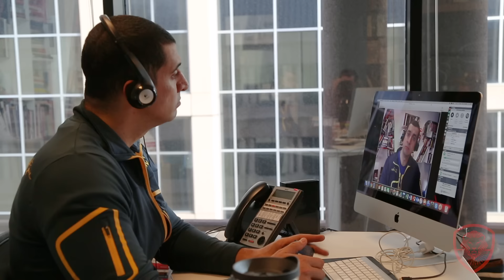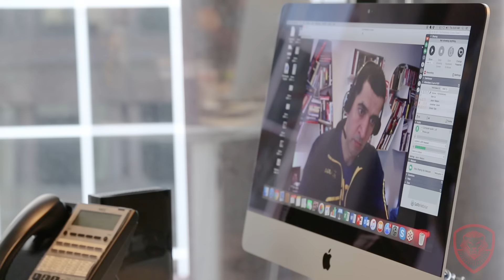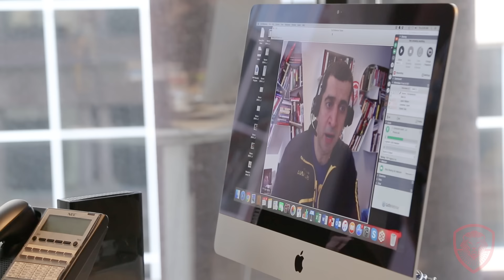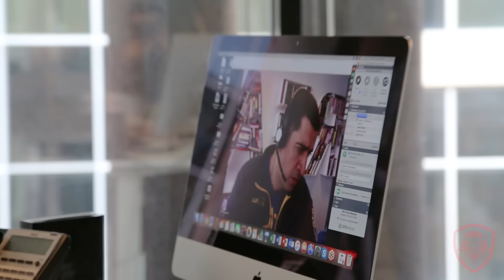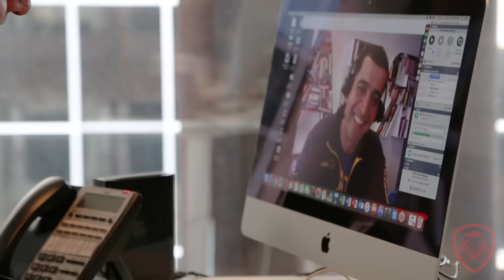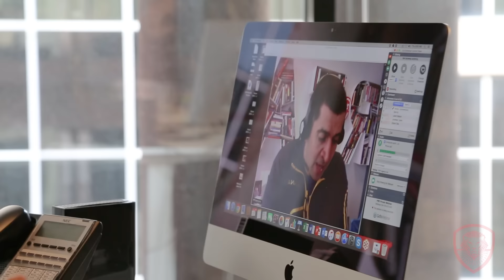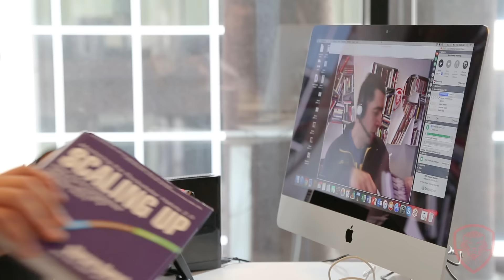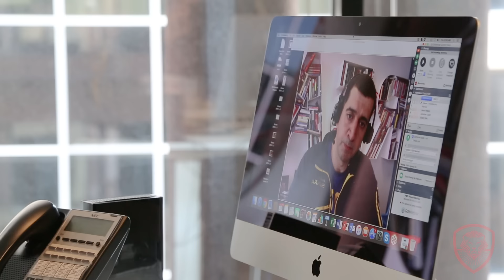Vision of Valuetainment: 1 Hour Q&A with Entrepreneurs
Patrick spends 1 hour with winners from the "Why I Love Valuetainment" contest.  Thanks to everyone for helping VT get to a 100,000 subs.  Next contest will be announced at 250,000.

Time stamps:

:34 Stay in School or Dropout of College?

10:27- Where do you see Valuetainment going next?

20:09- What is the best technique for finding great sales people?

23:20- The qualities of a great recruiter

27:44- Best way for sales people to prospect new clients

29:30- Story of the mafia guy that recruited Michael Jordan to Nike

36:24- What are you worth?

39:08- How to increase your value in anything you do

43:26- Two Book recommendations for a CEO

1. Growing Pains

2. Scaling Up- Mastering the Rockefeller Habit

44:18- Can you do private mentoring?

46:09- Why some people online hate Valuetainment